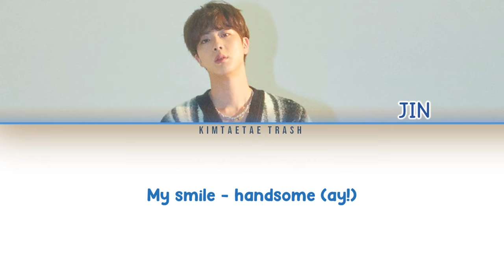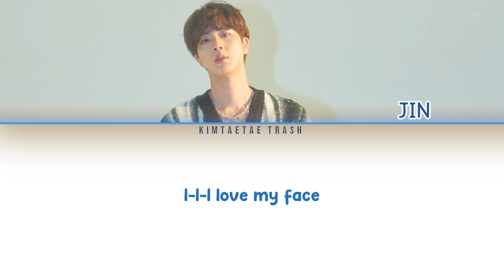Jin Worldwide Handsome (Color Coded Lyrics)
POSTING TODAY BECAUSE IT'S MY BIRTHDAY!!
Credits to hobi's fidget spinner on yt for this remix!